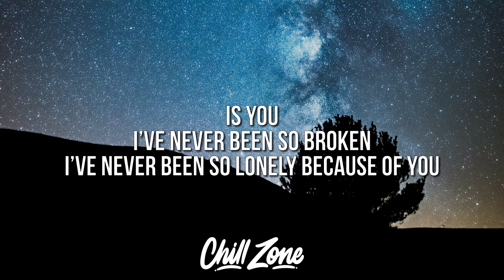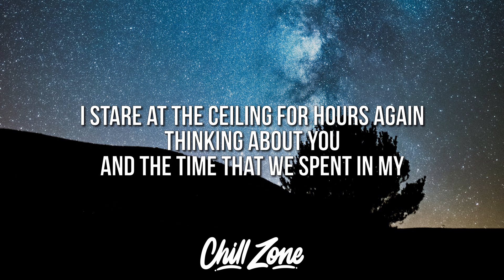Jack Powell - Because Of You (Lyrics)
Welcome to Chill Zone, a channel dedicated to bringing you the best and most recent Rap, Hip Hop, R&B, & Trap music as well up and coming artists.